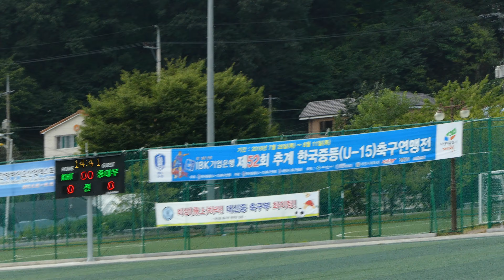중대부중축구-2